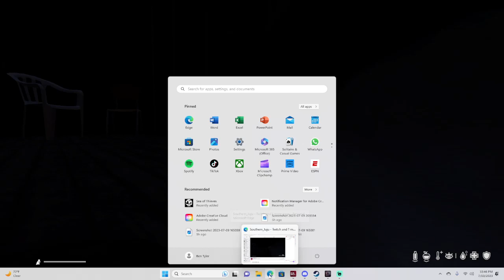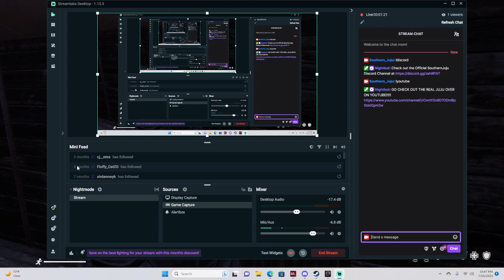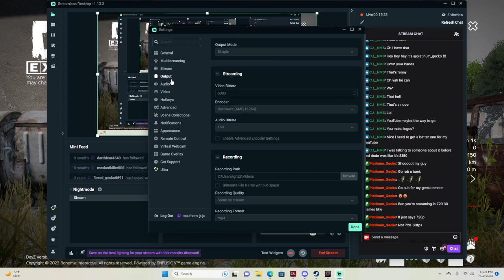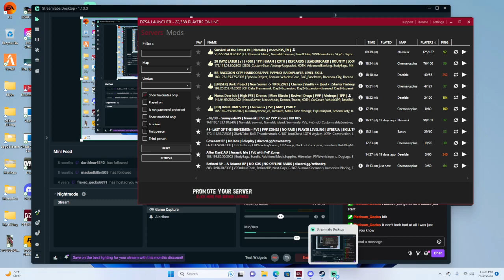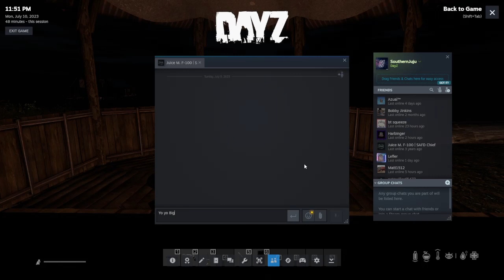DAYZ RefindRP: The Tom Jenkins Story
Hey guys Juju here and today we start a brand new series on this channel in DAYZ Refined RP! I hope you Enjoy!